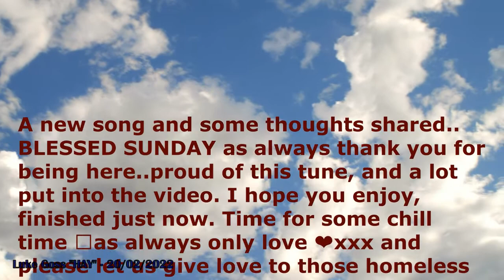Luke Goss "HEY"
Спасибо всем, кто со мной. Для вас новая композиция от Luke Goss (Луки), как всегда с ЛЮБОВЬЮ и высокими мыслями из серии "Благословенное Воскресение" песня называется "HEY" призыв ко всем вам в поиске положительных эмоций. Наслаждайтесь тем, что есть, а то когда нибудь и этого у вас не будет.
A new song and some thoughts shared.. BLESSED SUNDAY as always thank you for being here..proud of this tune, and a lot put into the video. I hope you enjoy, finished just now. Time for some chill time 🤓as always only love ❤️xxx and please let us give love to those homeless I show in the video.. comfort alongside discomfort..let us love each other more and more..unlearn the reflex to look Only Love away